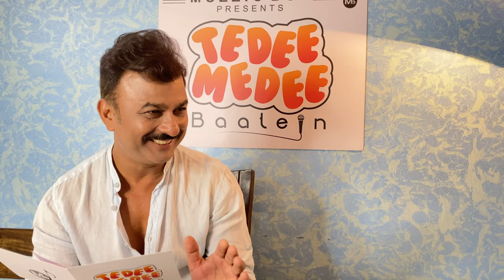Jyoti Yadav on Tedee Medee Baatein with Dev Dehman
Host :- devdehman
Guest  :- ￼Jyoti Yadav
￼Co Artists :- JJ JHA
Concept By
Mahak Chaudhary
Santosh Parab

Produced By - R R Productions
Associate Producer - Sulbha Kala Kruti

DOP - Prabhat Ojha

Art  - Himanshu Singh

Muzzic box Welcomes All Viewers @ Founder: Mahak Chaudhary.
Muzzicbox is open to all.

Music is a moral law

Hear it, see it, live it.

Watch The Official Video Streaming Platform Of RR Productions.